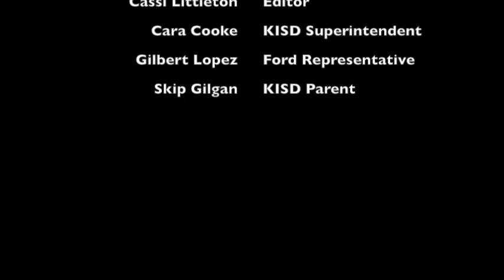Kilgore ISD and Kilgore Ford Explain Drive 4 UR School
Kilgore ISD and Kilgore Ford explain Ford's Drive 4 UR School events